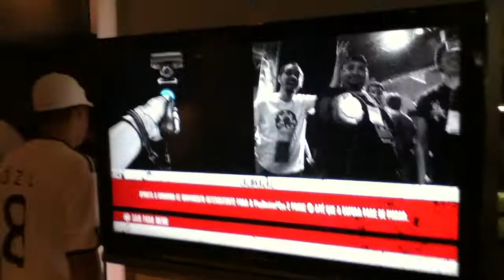Godmode BGS 005